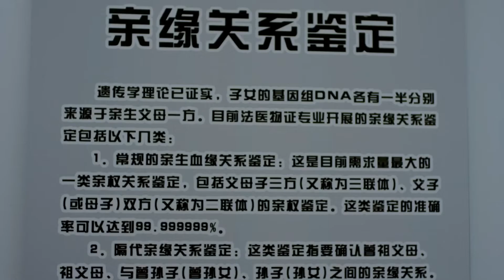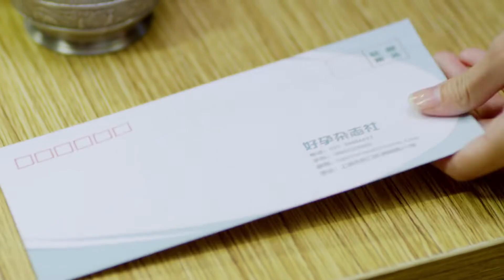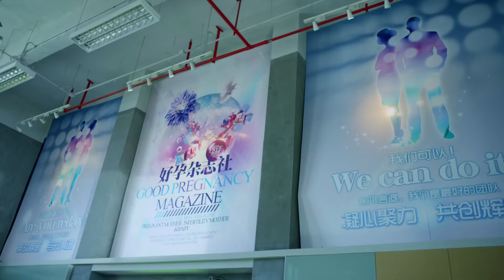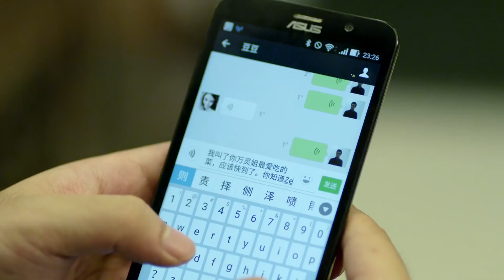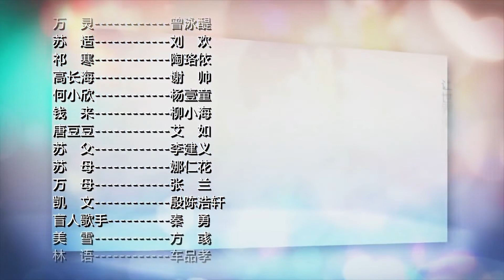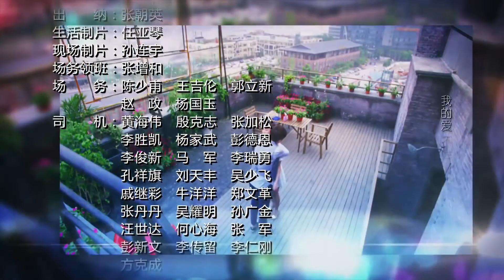《真爱向前冲》21 | 职场女强人面临婚姻危机以及外界的打击的情感精彩故事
《真爱向前冲》万灵是“好孕杂志社”的资深编辑，主管“宝妈助孕”栏目。在工作上，万灵是独当一面、诸事都能搞定的“万灵姐”；在生活中，她和丈夫苏适婚姻美满，小日子过得有滋有味。从医院副院长退休的婆婆张春梅抱孙心切，催促小夫妻俩尽快怀孕生子。小夫妻商量后决定备孕，可到医院一查，万灵却查出患有不孕症。主管了多年“宝妈助孕”栏目，万灵帮助了很多不孕患者，她并没觉得这是多大的事儿，并开始按照科学方法备孕，然而备孕之路却并没有想象中那么顺利。虽然人生并不会总是完美，万灵和苏适两人面对来自工作与家庭中的种种难题，相互包容，最终赢得了他们爱情的结晶。秉承对生活的乐观向上、对爱情的坚贞执着的态度，他们都得到了自己的好运。